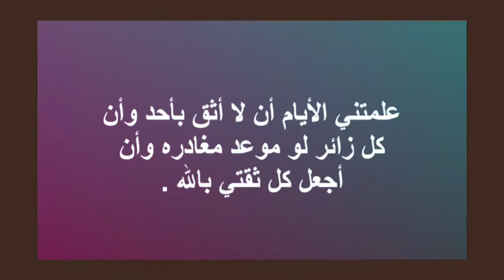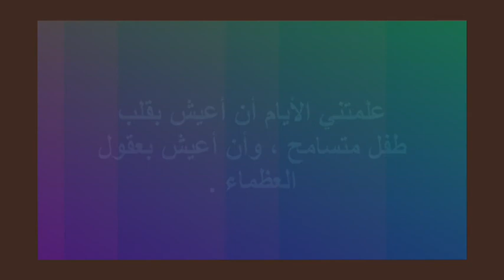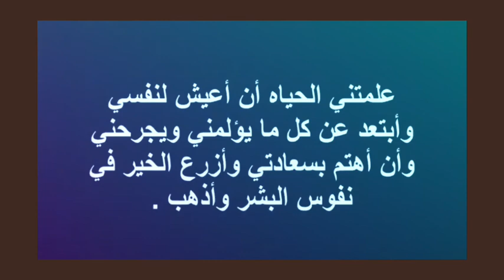علمتني الحياة || حكم وأقوال أشهر الفلاسفة العالميين¿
مرحبا بكم في قناة 《《مستر المعرفة》》، لا تنسو الإشتراك والإعجاب بالفيديو تشجيعا لنا وشكرا
الكلمات الدلالية
قالوا عن التعليم
 ,اقوال و حكم
اقوال عن التعليم
التعليم
حكم عن التعليم
التعليم
مقولات عن التعليم
كلام عن التعليم
,حكم واقوال متنوعة
حكم واقوال مشهورة
حكم واقوال مع موسيقى
حكم واقوال وصور
حكم واقوال ونصائح,
أقوال و حكم من ذهب
أقوال و حكم و طرائف
أقوال و حكم و عبر
حكم واقوال الحكماء
حكم واقوال العظماء
حكم واقوال تهز القلوب
حكم واقوال جميلة
حكم واقوال جميلة مع الصور
حكم واقوال جميله جدا
حكم واقوال جميله وقصيره,
حكم واقوال رائعة
حكم واقوال رائعة عن التعليم
حكم واقوال علماء
حكم واقوال فيديو
حكم واقوال قصيرة
أقوال وحكم فلسفية
اقوال و حكم عربية